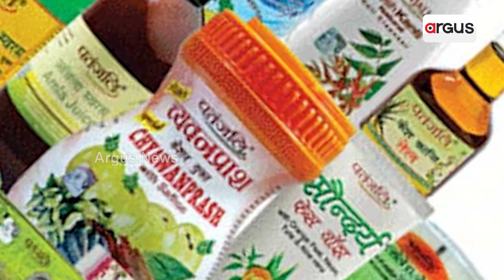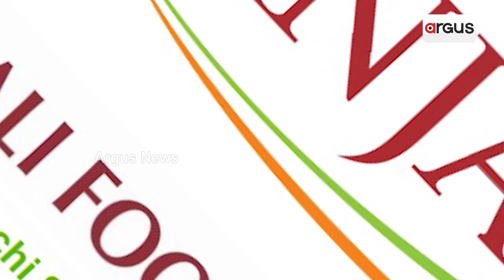ପତଞ୍ଜଳି ଫୁଡ୍ସର ବଡ଼ ଘୋଷଣା । || Patanjali food approves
ପତଞ୍ଜଳି ଫୁଡ୍ସର ବଡ଼ ଘୋଷଣା । ୧୧୦୦ କୋଟି ଟଙ୍କାରେ ପତଞ୍ଜଳି ଆର୍ୟୁବେଦ ଲିମିଟେଡର ପର୍ସନାଲ କେୟାର ବ୍ୟବସାୟକୁ କିଣିବ ପତଞ୍ଜଳି ଫୁଡ୍ସ ଲିମିଟେଡ ।  ପତଞ୍ଜଳି ଫୁଡ୍ସ ଲିମିଟେଡର ବୋର୍ଡ ପତଞ୍ଜଳି ଆର୍ୟୁବେଦ ଲିମିଟେଡର ଏହି ପ୍ରସ୍ତାବକୁ ମଞ୍ଜୁରୀ ଦେଇଛି  ।